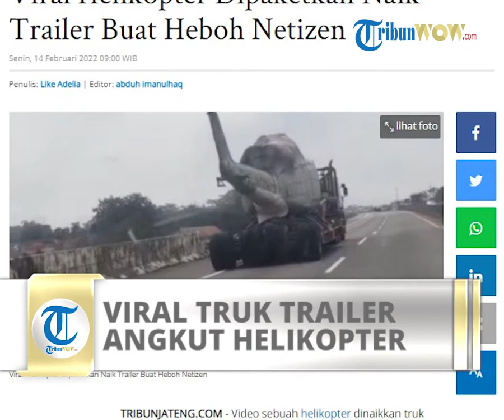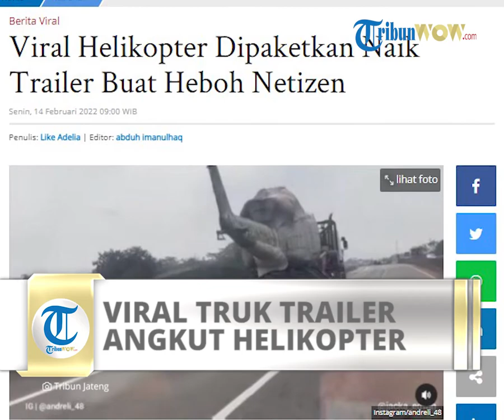Viral Video Helikopter Dipaketkan Naik Trailer Buat Heboh Warganet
TRIBUNJATENG.COM - Video sebuah helikopter dinaikkan truk trailer viral.

Video tersebut diunggah oleh akun Instagram @andreli_48 pada Minggu (13/2/2022).

Video tersebut direkam oleh pengendara mobil yang sedang melintas di ruas jalan Tol Pekalongan.

Dalam video itu terlihat sebuah mobil trailer yang membawa benda besar seperti helikopter.

Benda itu dibungkus rapi layaknya paket yang akan dikirim sebuah tempat.

"Halo gaes nah kita akan lihat ada helikopter ini dipaketin yah" ucap perekam video.

"JNT ini masha Allah" lanjut pria perekam video.

Dari keterangan yang ditulis pengunggah, video itu direkam di ruas tol Pekalongan, Jawa Tengah.

"Video rekaman helikopter naik truk trailer di Jalan Tol Pekalongan, masih meninggalkan tanda tanya

Paket milik siapa ya?"

Video ini pun mendapat banyak komentar dari para netizen.

Namun seorang menuliskan jika helikopter itu adalah milik dari Puspenerbad Ahmad Yani Semarang.

@alfinsukron "Bell 412 Puspenerbad A. Yani Semarang"

@rowandhy "Itu di bawa ke tempat perakitan akhir biasanya dari bandung atau dari mana gitu setelah 75 % jadi brooooo"

@danu_waee "Fitur baru grab itu, go-hell"

@mhmdhisyamrhmn "Knpa gak helinya bawa truk aja kan enak si gak pake lewat tol"

@om_danna113322 "Kalau di daerah kami itu Ogoh-ogoh helikopter"

Sampai berita ini ditulis belum diketahui secara pasti siapa pemilik dari helikopter tersebut. (*)

Artikel ini telah tayang di TribunJateng.com dengan judul Viral Helikopter Dipaketkan Naik Trailer Buat Heboh Netizen,